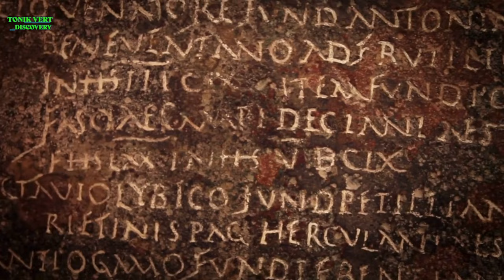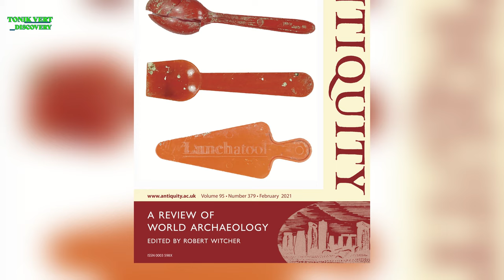Stonehenge — Des Racines Mégalithiques en France ?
Au cœur de la campagne anglaise, se dresse l'un des monuments les plus mystérieux et fascinants du monde : Stonehenge.
Un ensemble de pierres dressées, dont l'origine et la fonction continuent d'interroger les scientifiques et les passionnés d'histoire.
Notre Terre est un vaste cimetière de civilisations oubliées, semé d'énigmes s'étendant des rives mystérieuses du Nil aux confins reculés de l'île de Pâques, traversant les imposantes cordillères des Andes jusqu'aux terres gelées de Sibérie.
Parmi ces mystères, l'un des plus grands se dresse majestueusement dans la Plaine de Salisbury : Stonehenge, une énigme sculptée dans la pierre.
Chaque bloc de roche de Stonehenge est un récit muet, un témoignage énigmatique de l'aube et du crépuscule d'innombrables mondes.
Ici, le temps et la mythologie se rencontrent, où la seule mesure valable est celle des légendes, des contes de Merlin l’Enchanteur, tisseur de magie et de mystère.
Mais, Stonehenge, c'est aussi un hymne silencieux dédié à Apollon, dieu solaire, une ode à la lumière et à l'éternité, ciselée dans la pierre.
Pour ressentir pleinement son essence, il faut s'approcher de Stonehenge en solitaire, lorsque les ombres s'allongent et que le dernier visiteur s'est évanoui dans le crépuscule.
Avancez sous l'arche monumentale de cette enceinte sacrée, un espace d'une échelle presque surhumaine. Trouvez refuge sur un monolithe effondré, un témoin silencieux de l'éternité.
Là, levez les yeux vers le firmament, laissez la voûte céleste vous envelopper, écoutant la symphonie silencieuse des sphères célestes.
Dans cet instant de solitude sacrée, où les siècles semblent vous observer depuis les hauteurs du temps, vous sentirez l'éveil du fantastique. Ce fantastique unique, né de la réalité tangible et mystérieuse de Stonehenge.
Un lieu où les légendes s'enracinent dans la pierre et où chaque murmure du vent semble raconter une histoire ancienne, un secret oublié, un rêve de pierre.
Chers amis aventuriers, bonjour et bienvenue pour ce nouvel épisode d’Info Terra.
Dans le voile mystérieux de notre histoire, nous entreprendrons un voyage à travers les énigmes de Stonehenge.
Comme des explorateurs du temps, nous tenterons de déchiffrer d'abord « Le Mystère des Pierres », où chaque bloc de roche, gardien silencieux des éons, murmure des récits oubliés.
Glissant dans les ombres de « L’Étrange Cercle de Pierres », nous nous immergerons dans un océan de légendes, là où le temps se mêle à la mythologie, tissant le mythe de Stonehenge dans la trame de l'histoire humaine.
Ensuite, notre périple nous mènera à la recherche des 'Racines Mégalithiques de Stonehenge’ qui se trouveraient en France. Nous explorerons ainsi l'hypothèse fascinante d'un lien entre Stonehenge et des pratiques séculaires de la France ancienne.
« L'Odyssée Mégalithique à Travers l'Europe » nous invite à suivre les traces de ces monuments imposants tout au long de l'Europe. Nous allons découvrir comment ces géants de pierre ont façonné le paysage culturel et social des sociétés anciennes, laissant une empreinte indélébile à travers le temps et l'espace.
Mais, quelles sont les significations et les Fonctions Probables des Mégalithes ? Pour tenter de les comprendre, nous nous aventurerons dans un océan de théories et d'interprétations qui ont fleuri au cours des siècles.
Je vous invite donc à vous joindre à cette odyssée à travers l'histoire et la légende.
Référence :
    • Kadath
Chroniques-Des-Civilisations-Disparues

CHAPITRES
00:00 - Introduction
05:16 - Le Mystère des Pierres
08:11 - L’Étrange Cercle de Pierres
13:39 - Racines Mégalithiques en France ?
16:04 - L'Odyssée Mégalithique à Travers l'Europe
20:42 - Fonctions Probables des Mégalithes